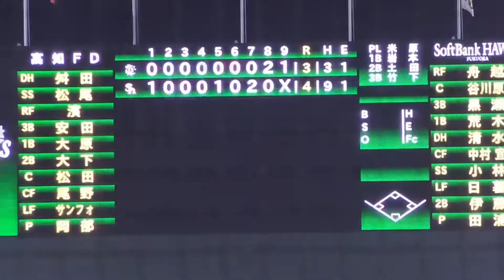若鷹スピーチをする田城飛翔選手（八戸学院光星）！愚直なコメントを残す！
2020年9月9日(水)
ソフトバンクホークス🆚高知ファイティングドッグス
🏟タマスタ筑後